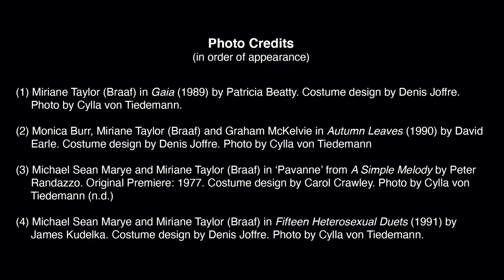Miriane Taylor (Braaf): Reconnecting with Black Dancers from the 80's and Early 90's at TDT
Rosemary James reconnected with former colleague Miriane Taylor (Braaf), who danced with the company from 1988 to 1994. Hear Miriane reflect on her journey moving to Canada from South Africa to study dance, the challenges she faced when touring internationally with a South African passport, and how her career in pilates evolved following her time at TDT.

This conversation is part of the audio series "Reconnecting with Black Dancers from the 80's and Early 90's at TDT" initiated by Rosemary James

PHOTO CREDITS (in order of appearance):
(1) Miriane Taylor (Braaf) in "Gaia" (1989) by Patricia Beatty. Costume design by Denis Joffre. Photo by Cylla von Tiedemann.
(2) Monica Burr, Miriane Taylor (Braaf) and Graham McKelvie in "Autumn Leaves" (1990) by David Earle. Costume design by Denis Joffre. Photo by Cylla von Tiedemann
(3) Michael Sean Marye and Miriane Taylor (Braaf) in 'Pavanne' from "A Simple Melody" by Peter Randazzo. Original Premiere: 1977. Costume design by Carol Crawley. Photo by Cylla von Tiedemann (n.d.)
(4) Michael Sean Marye and Miriane Taylor (Braaf) in "Fifteen Heterosexual Duets" (1991) by James Kudelka. Costume design by Denis Joffre. Photo by Cylla von Tiedemann.
(5) Miriane Taylor (Braaf).